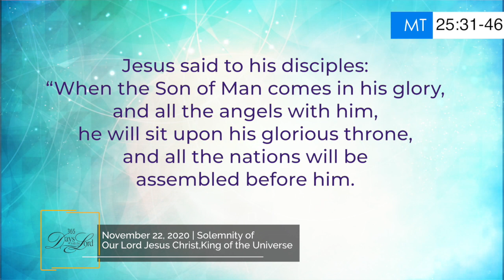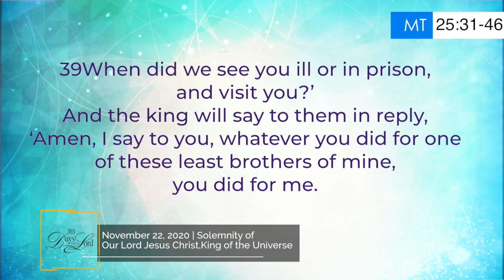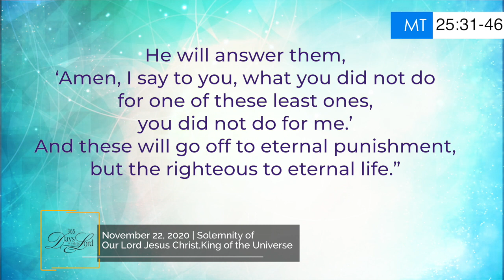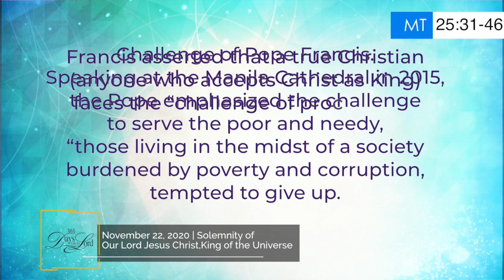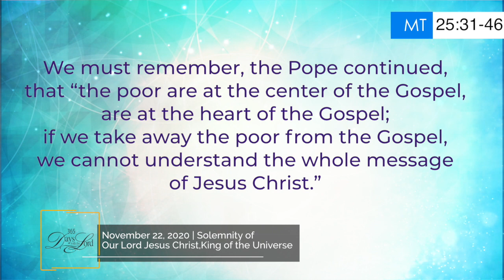365 DWTL | Solemnity of Our Lord Jesus Christ, King of the Universe | November 22, 2020